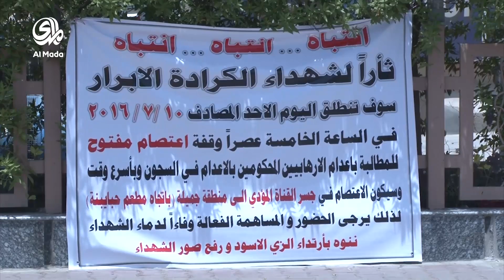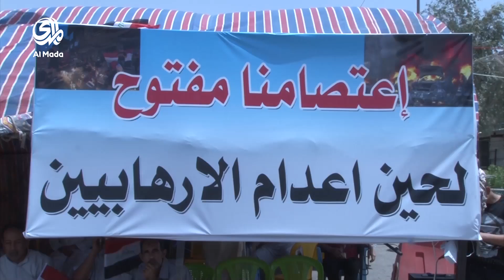المئات يعتصمون للمطالبة بالحد من الخروقات الامنية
تقرير منير الجبوري المئات يعتصمون للمطالبة بالحد من الخروقات الامنية